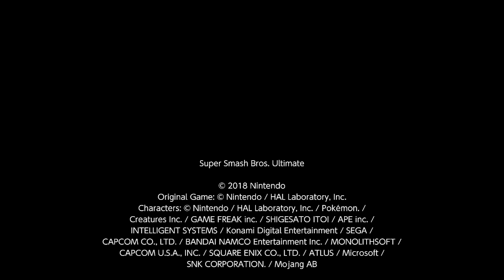Me vs Shamu